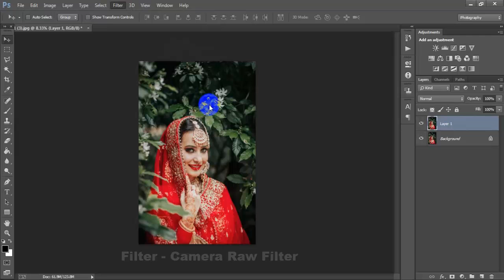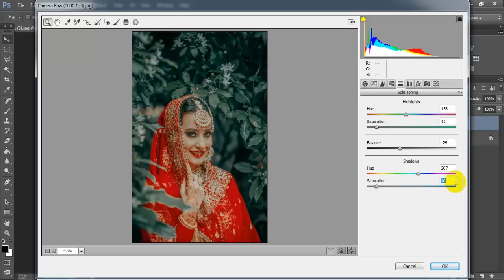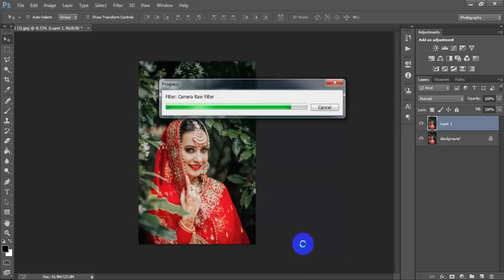Indian Wedding Photo Editing|Color Grading Tone|Photoshop Tutorial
Today I'm gonna show you How to edit wedding photography photo in camera raw filter.Pre wedding photo edit work has been done adobe photoshop cc 2020.Indian wedding color correction matching gradient photoshop tutorial.Learn outdoor photohraphy photo edit tips & trick.I hope you like it photoshop wedding photo editing tutorial.Please Like | Comment | Share and Don't forget to SUBSCRIBE to Me!

►►►►Follow Me►►►►.